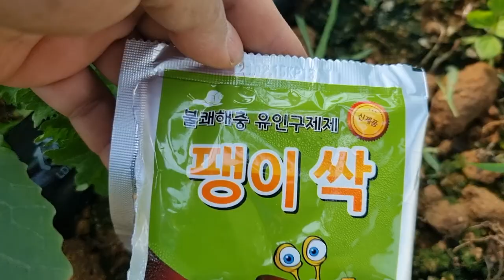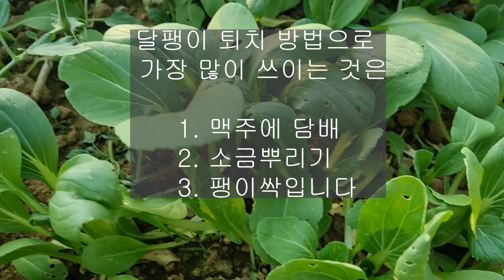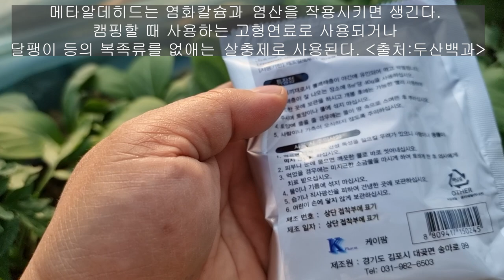민달팽이 퇴치하기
온실텃밭에 민달팽이들이 극성입니다
팽이싹을 이용하여 민달팽이를 퇴치하였습니다